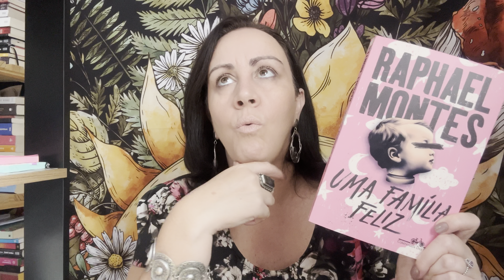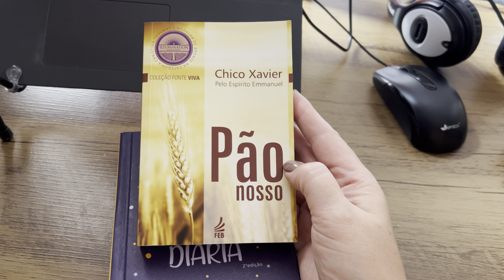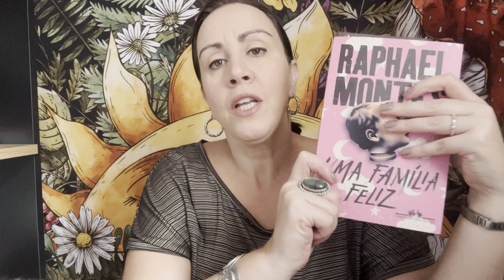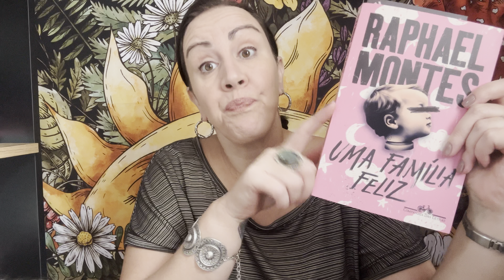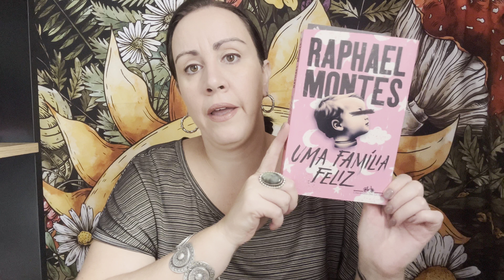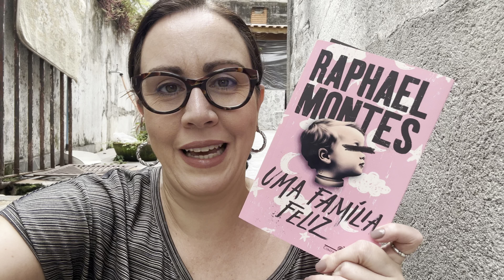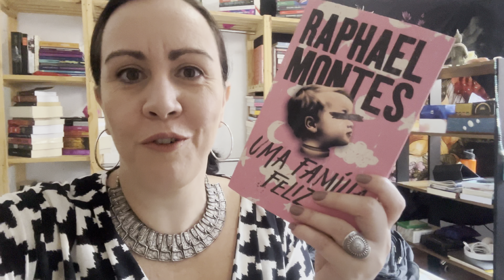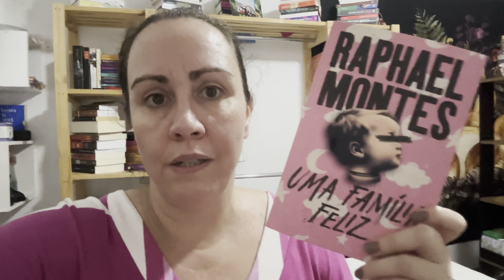VLOG: LENDO UMA FAMÍLIA FELIZ DO RAPHAEL MONTES + VIDA REAL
Neste vlog compartilho minha experiência de leitura com o novo livro do ​Raphael Montes, Uma família feliz, e um pouco da vida real acontecendo por aqui.

Para comprar o livro na Amazon